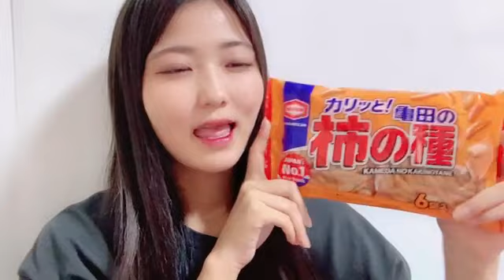48 MINAMIKAWA HARUKA 2024年05月11日22時28分11秒 南川 遥香（NGT48）